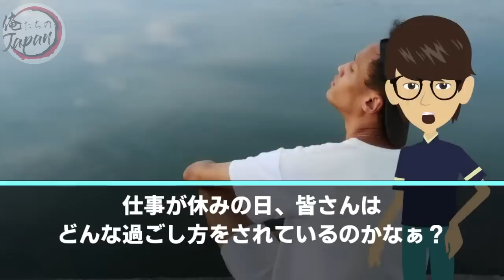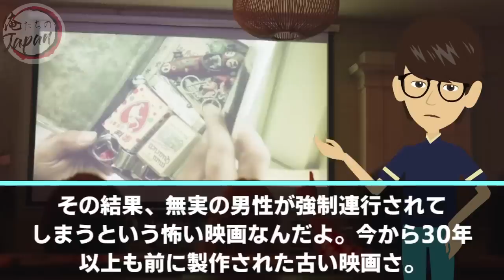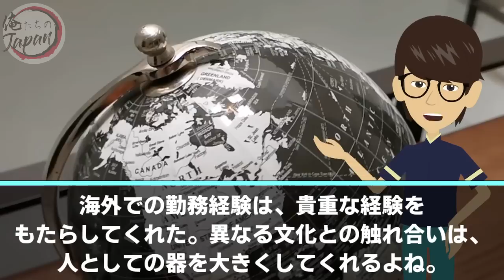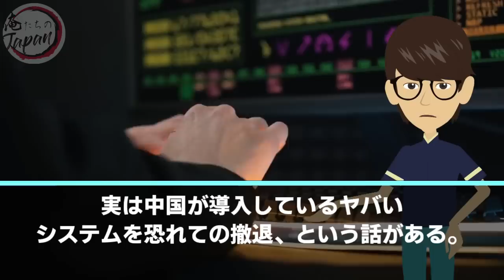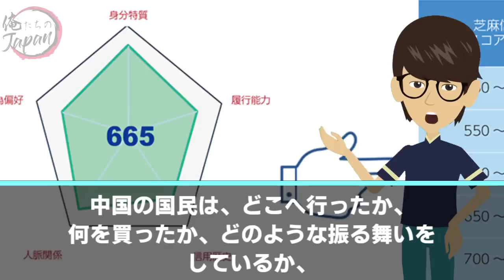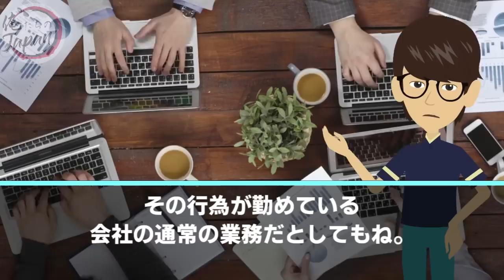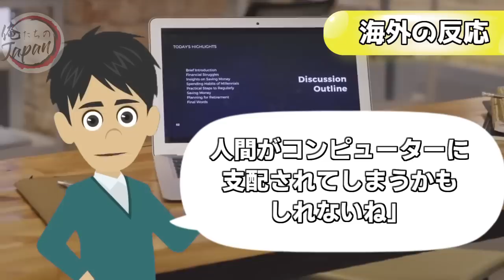【海外の反応】「日本人なんか役に立たないわw」1日10万人以上の日本人が中国から撤退!!格付けシステムがヤバすぎて海外企業も続々と撤退へ…【俺たちのJAPAN】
■フリー素材
動画：Pixabay（フリー動画）